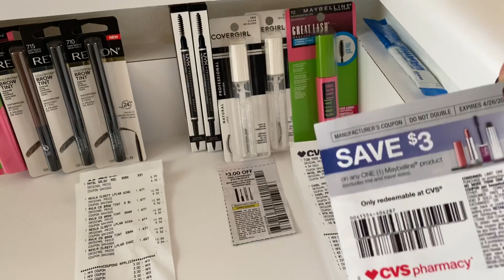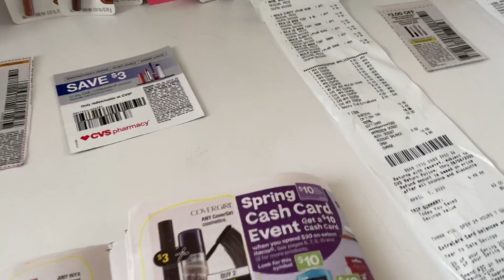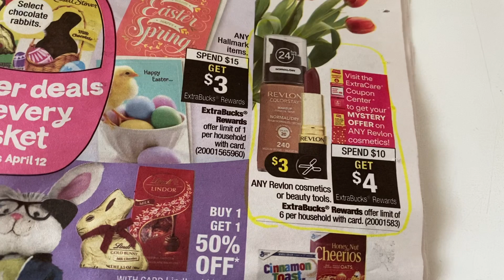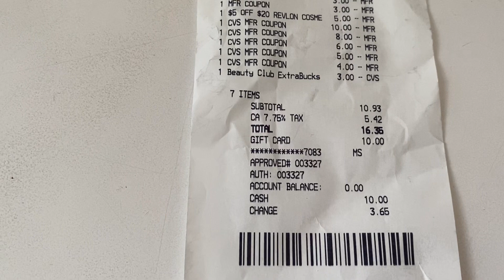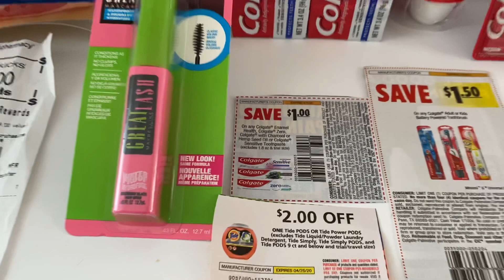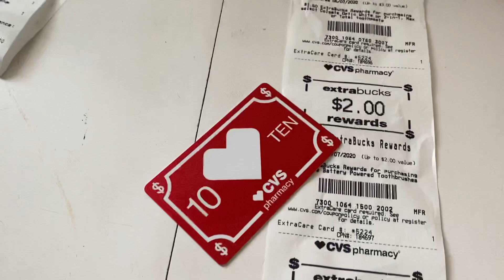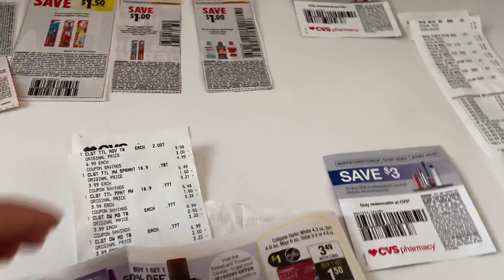la compra de cvs 🛍🛒👍🛍🛒👍🛍4/7/20